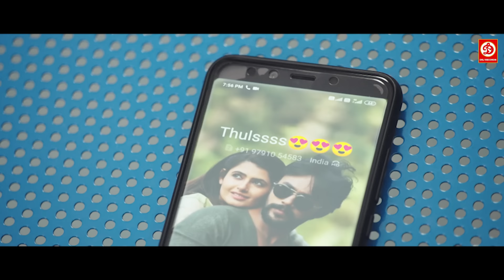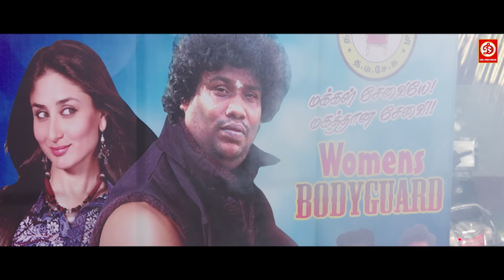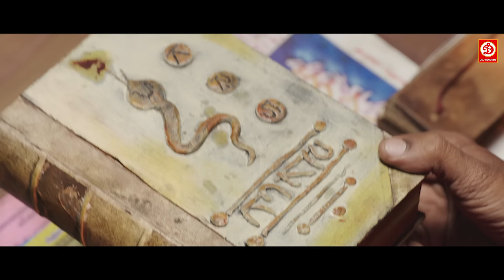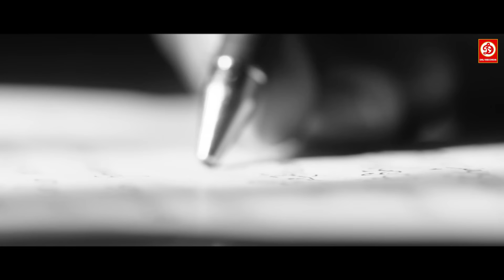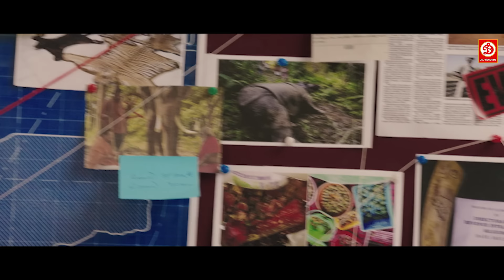न्यू साउथ सुपरहिट ब्लॉकबस्टर हिंदी डब्ड एक्शन रोमांटिक मूवी " राजाभीमा" लव स्टोरी हिंदी डबेड फिल्म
Rajabheema (HD) -New Blockbuster Full Hindi Dubbed Action Movie || Arav, Ashima Narwal, Yashika
A young boy has shared a close bond with an elephant since his childhood. Later, as he grows up, a powerful politician who is envious of him creates problems.
Directed by Naresh Sampath
Movie: Rajabheema
Starcast: Arav, Ashima Narwal, Oviya (cameo), Yashika Anand, Nassar, Yogi Babu, K. S. Ravikumar, Sayaji Shinde, Aarav Nafeez